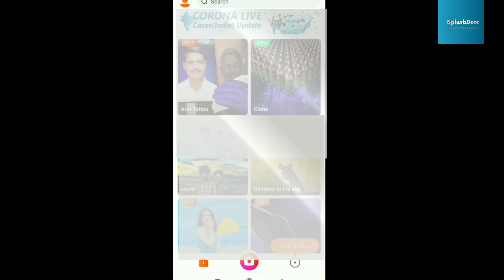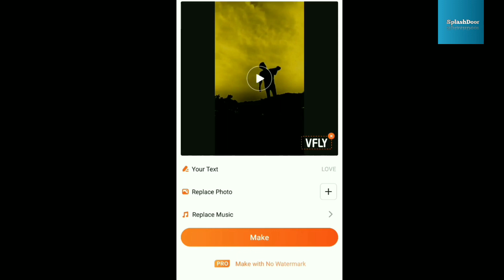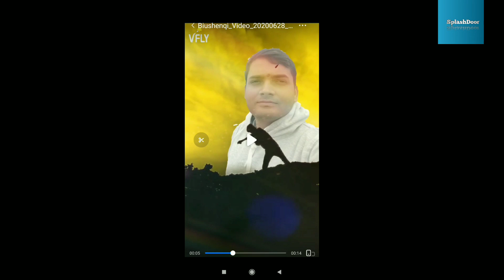VFly App Video Save Kaise Kare | How To Save VFly Video